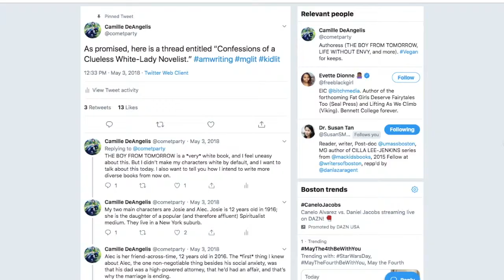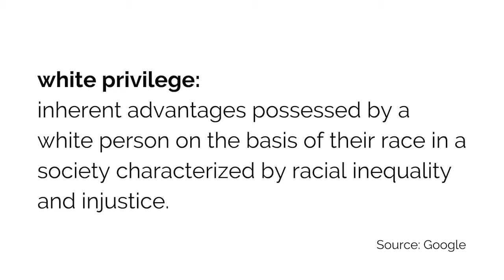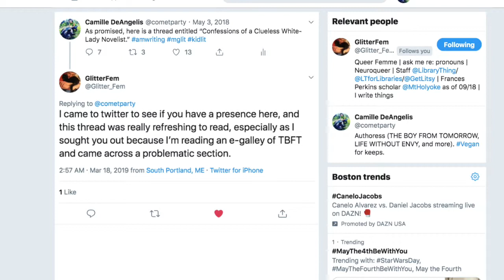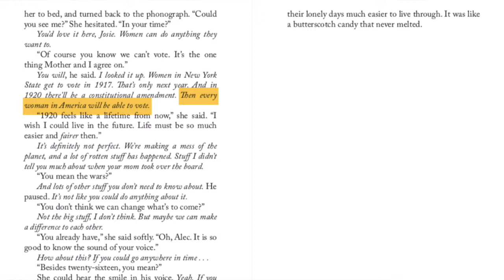Racism in the Women's Suffrage Movement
On correcting mistakes in fiction, defining white privilege for younger readers, and some background on the racist history of the women’s suffrage movement with the help of the incomparable Angela Davis. (Yes, we could just say “the racist history of the women’s movement” in general, but that’s a topic for another video.)

ESSENTIAL READING:
“Celebrate Women’s Suffrage, but Don't Whitewash the Movement's Racism” by Tammy L. Brown

IMAGE CREDITS:
Suffrage posters and spirit board illustrations by Agnieszka Grochalska.
German actress Hedwig Reicher performs in a suffrage pageant in Washington, DC, March 1913
Chain link fence photo by Alvin Engler on Unsplash.
Suburban sunset photo by Kent Rebman on Unsplash.
Ida B. Wells portrait via the Chicago Tribune.
Angela Davis portrait via her Facebook page.